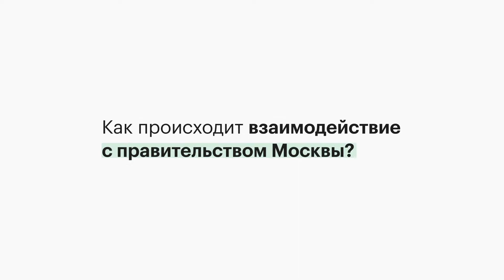Интервью — Иван Федотов, директор Ассоциации инновационны,х регионов России, проректор РАНХиГС